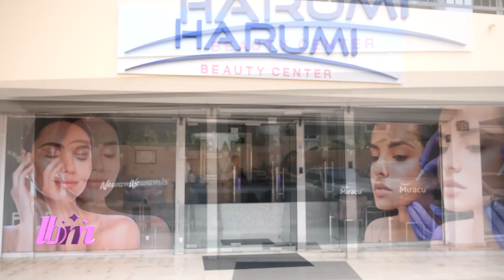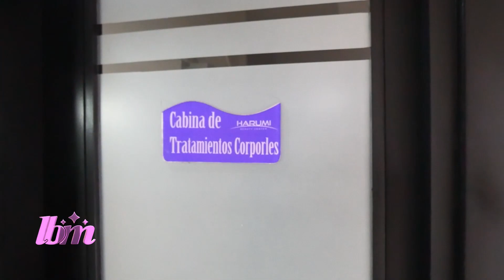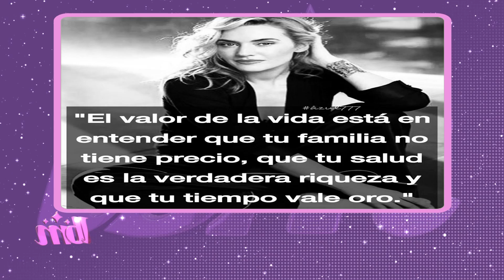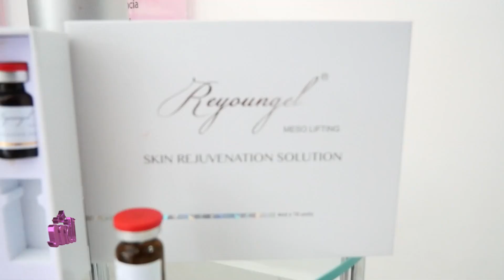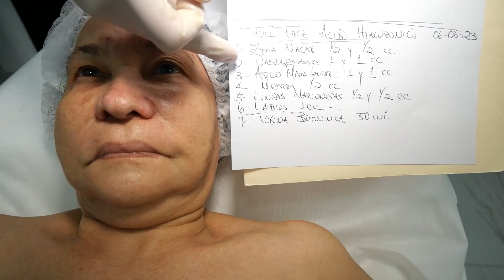🔴LA BELLEZA ES MIA TV EN VIVO🔴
Cuenta Oficial del programa LaBellezaEsMía 💋
•De Lunes a Viernes de 09am a 10am
•Por @digital15hd y @telemicrohd Internacional 📺
•12pm TeleradioNorte
•8:00pm Transmición Youtube y Facebook
HarumiBeautyCenter
Belleza, cosmética y cuidado personal
Spa, donde te tratamos como una reina 👸 y pagas como una plebeya 👩 Avenida Bolivar Nro 255, Torre Oráculo, Local 102, Gazcue, Santo Domingo